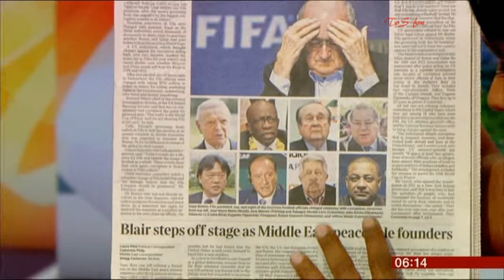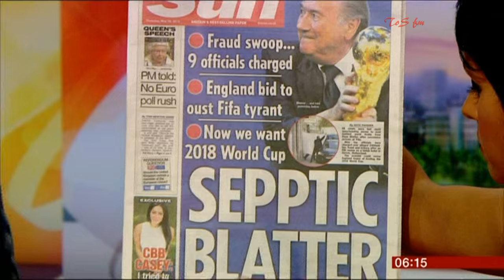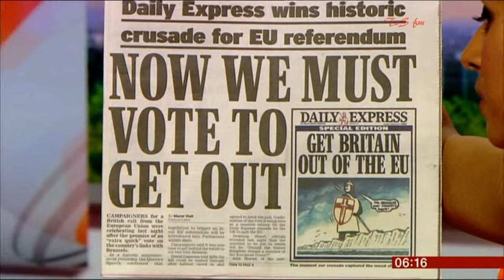NAGA MUNCHETTY:--: BBC News 28 May 2015